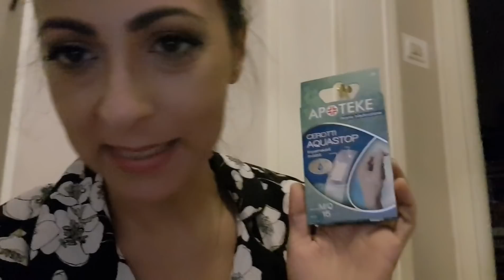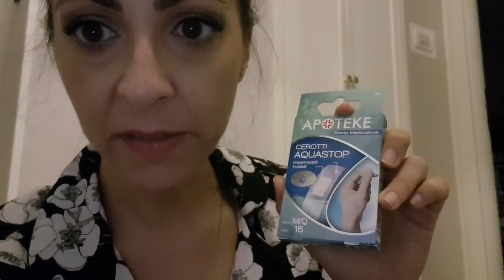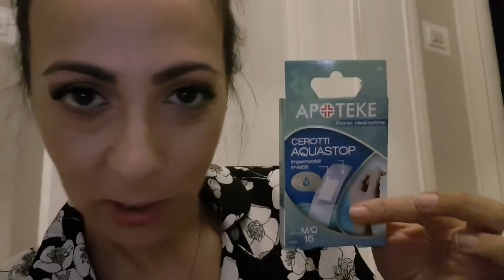Lei è ricca e io povera | LoisVlog | annalisasuperstar